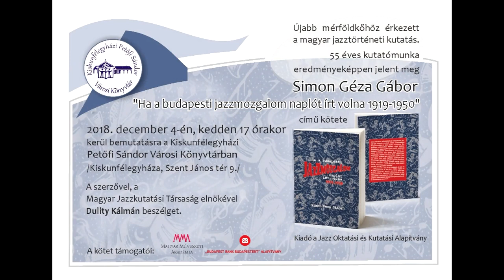Simon Géza Gábor könyvbemutatója Félegyháza 20181204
Petőfi Sándor Városi Könyvtár
Beszélgető társ: Dulity Kálmán